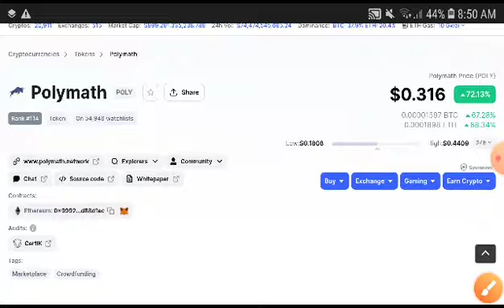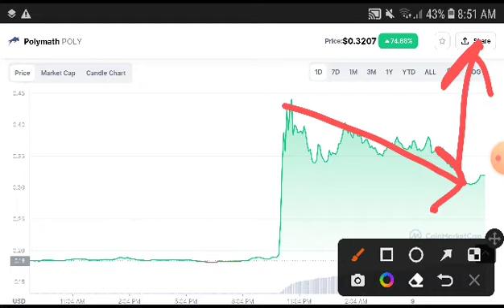Polymath Price Analysis! Polymath Price Prediction! Poly coin News Today